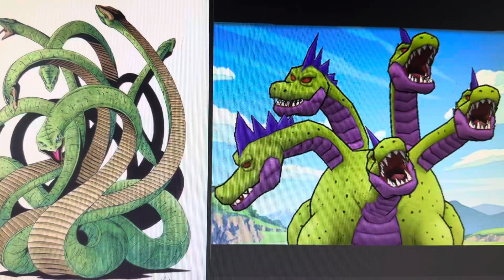やまたのおろち#ドラクエ#真女神転生